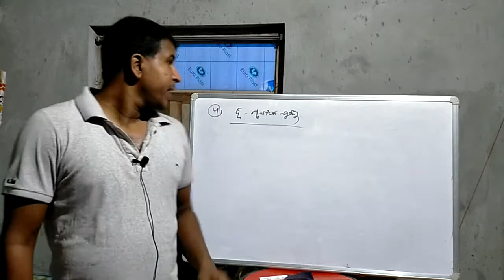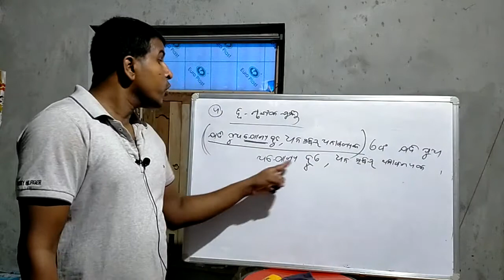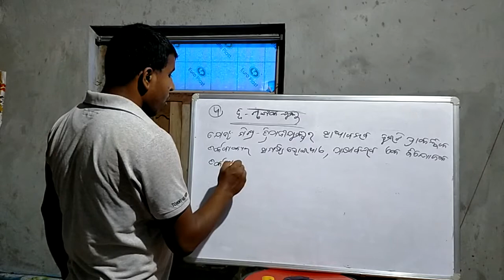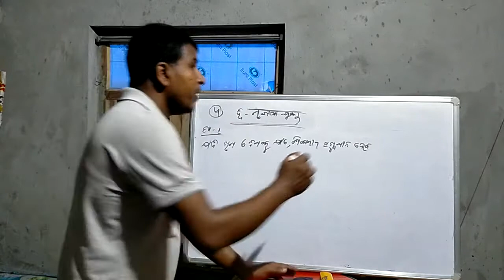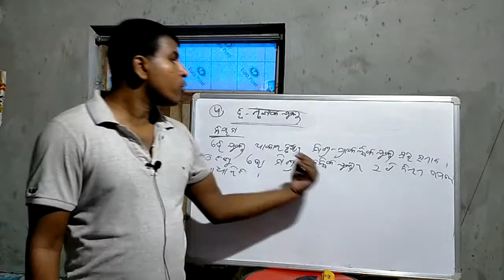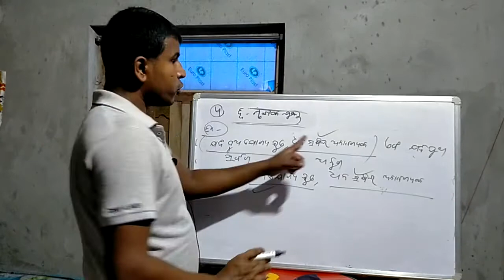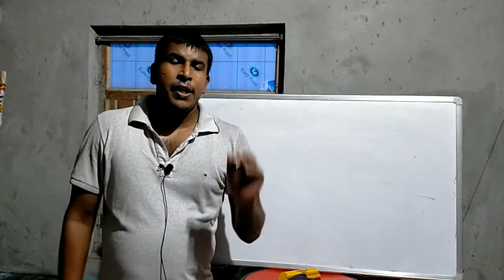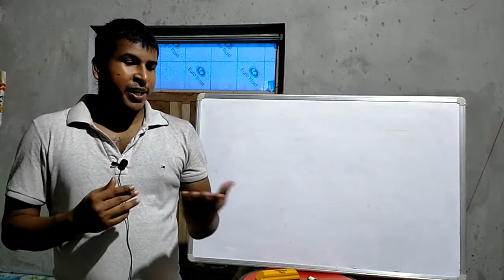What is Dilemma?by Parsuram sir##41